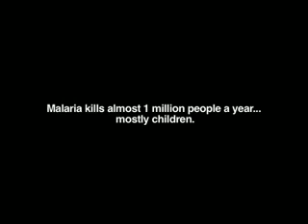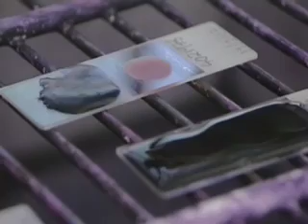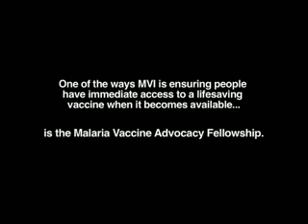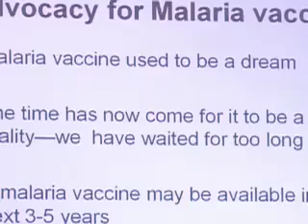Preparing for Malaria Vaccines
With a lifesaving malaria vaccine on the horizon, policymakers will need vital information from researchers to plan for its introduction, but all too frequently a gap in communication between the two results in slow decision-making. The PATH Malaria Vaccine Initiative (MVI) helps to bridge the worlds of science and policymaking by developing a cadre of malaria vaccine advocates.  MVI's Malaria Vaccine Advocacy Fellowship trains researchers to be "policy champions" who will help to ensure that when it becomes available, a vaccine will reach the people who need it the most.